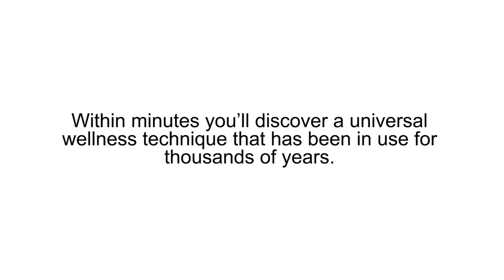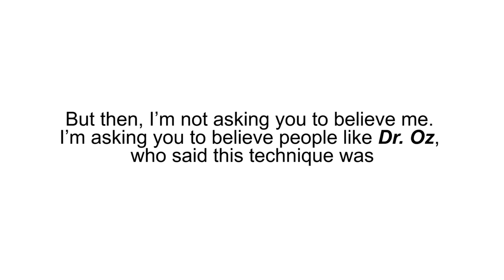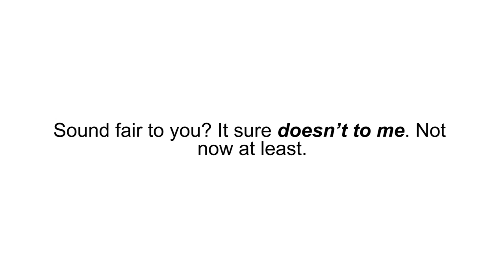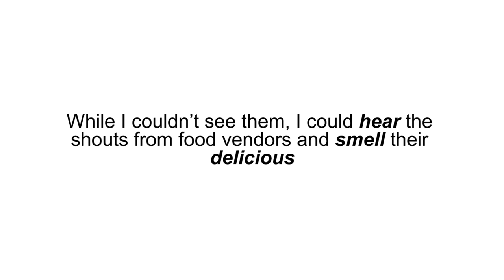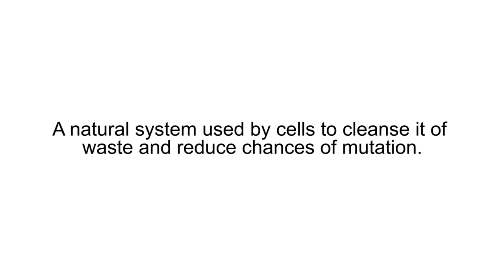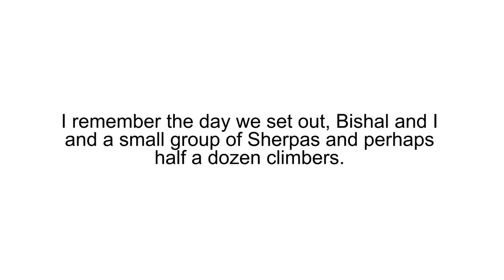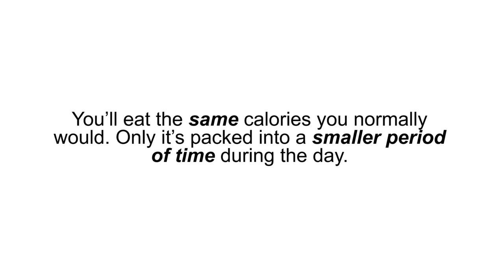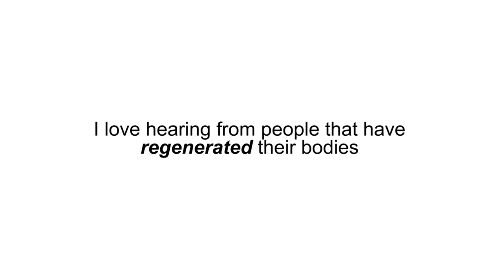The Fat Burn Detox Factor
The Fat Burn Detox Factor video